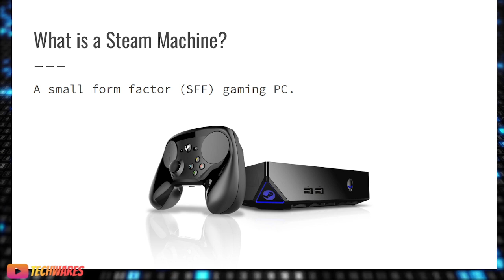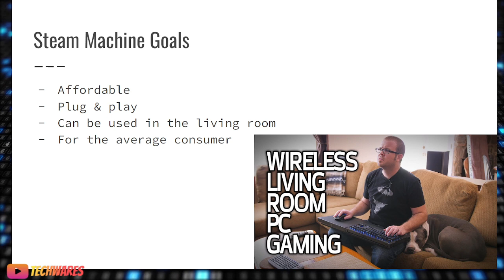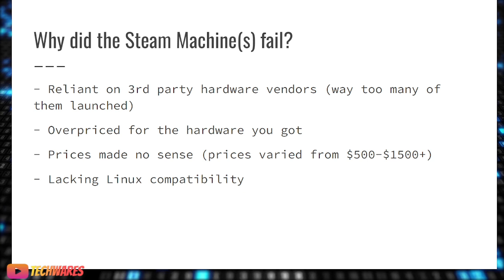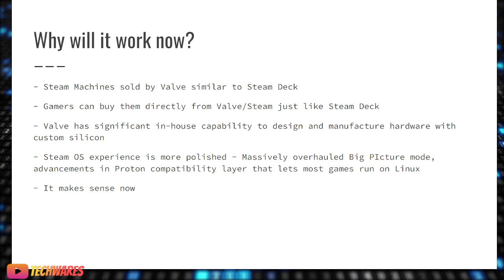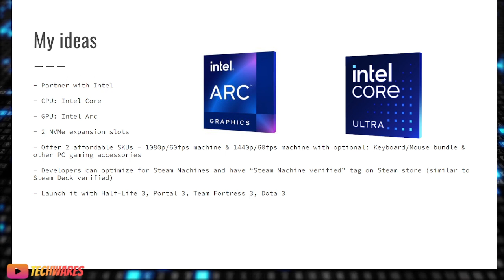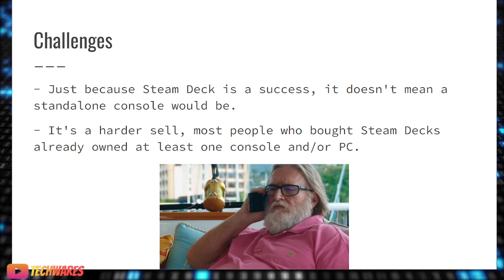It’s Time For Valve To Bring Back The Steam Machine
Valve's Steam Machines are a series of small gaming computers that run on Steam OS, a Linux-based operating system designed to provide a game console-like experience. They were launched in 2015, but have not been very successful in the market, as they faced several challenges, such as:

- Competition: Steam Machines had to compete with other gaming consoles, such as PlayStation, Xbox, and Nintendo, as well as traditional gaming PCs, which offer more flexibility and performance. Steam Machines also lacked exclusive titles that could attract gamers to their platform.
- Hardware diversity: Steam Machines were produced by various computer hardware companies, each with different specifications and prices. This created confusion and inconsistency among consumers, who had to compare and choose among many options. It also made it harder for developers to optimize their games for Steam Machines, as they had to account for different hardware configurations.
- Software limitations: SteamOS was based on Linux, which meant that many games that were available on Windows or Mac were not compatible with Steam Machines. Users could stream Windows or Mac games from other computers, but this required a fast and stable network connection. SteamOS also had fewer features and apps than other operating systems, such as media players, web browsers, and social networks.

To be successful, Valve's Steam Machines would need to overcome these challenges and offer a compelling value proposition to gamers. Some possible ways to do that are:

- Developing exclusive games: Valve could leverage its own popular franchises, such as Half-Life, Portal, and Dota, to create exclusive games for Steam Machines that would showcase their capabilities and appeal to fans. Valve could also partner with other developers and publishers to secure exclusive or timed-exclusive deals for Steam Machines.
- Standardizing hardware: Valve could create a more uniform and consistent hardware platform for Steam Machines, similar to how other consoles do. This would reduce confusion and complexity for consumers and developers, and allow for better quality control and optimization. Valve could also offer different tiers of hardware, such as entry-level, mid-range, and high-end, to cater to different budgets and preferences.
- Improving software: Valve could improve SteamOS by adding more features and functionality, such as media playback, web browsing, and social networking. Valve could also work on making more games compatible with SteamOS, either by porting them natively or by improving the streaming technology. Valve could also update SteamOS more frequently and regularly, to keep up with the latest developments and trends in gaming..